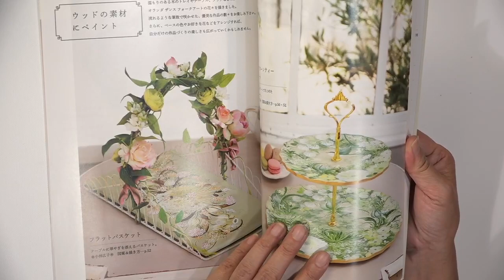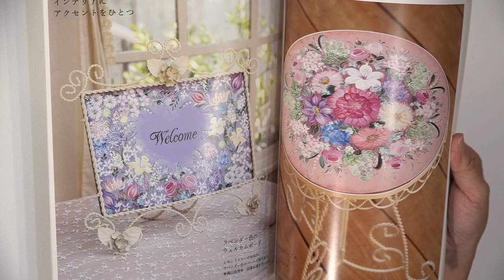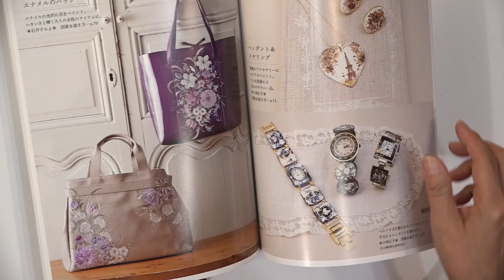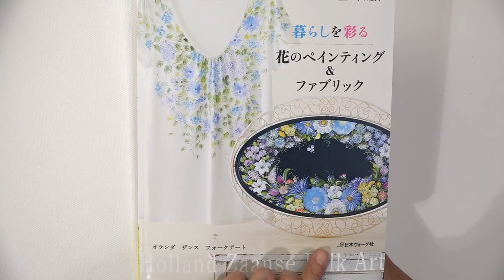妝點生活 花之彩繪 ---小林廣子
共80頁
定價683元 白標
特價510元
郵資85元
可與其他書一起合購，節省郵資
💖購書登記到6/21截至
 照付款先後順序出貨，數量不多，敬請把握🌹

WeChat ID:serinahuang168